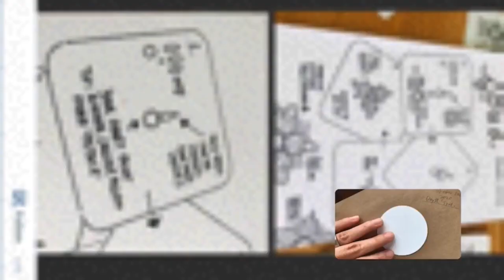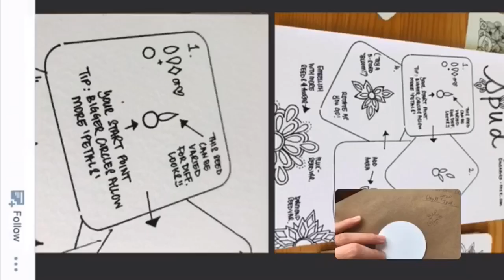Inktober tangles 2020 Day31 “Spud”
Inktober tangles is Zentangle online event.

日本人向けのショップはこちら！

*This video is not directly related to the Zentangle ,Inc.
This video made by Shie Naritomi CZT.